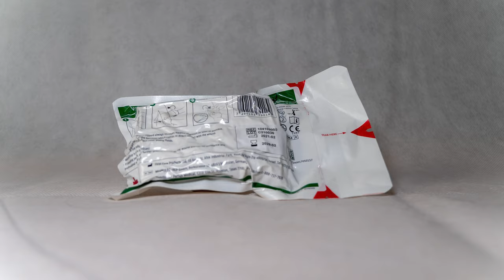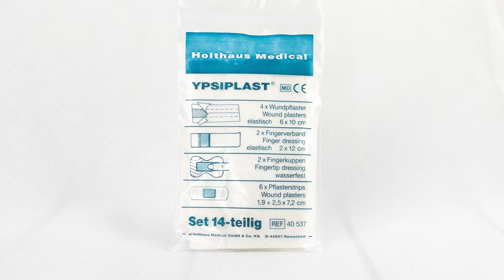First Responder Kit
Ihr Lieben,

ja, wir verkaufen es nicht mehr in fertig gepack.
Aber ich verrate euch, was ich rein packen würde.
Und das sind alles Teile, die mir mehrfach geholfen oder Leben gerettet haben.

Und was sonst noch rein soll, kann, darf, überlasse ich euch.

Meine Bücher

Die Notfallcheckliste

Psychische Erste Hilfe:

First Responder Kit: Wir arbeiten dran habt Ihr in diesem Video die Blaupause.

*Ersatz Akku fürs Handy/ Powerbank:
*Messer, feststehend, §42A – Konform:

mediurs.de